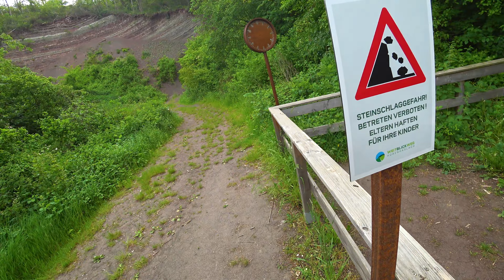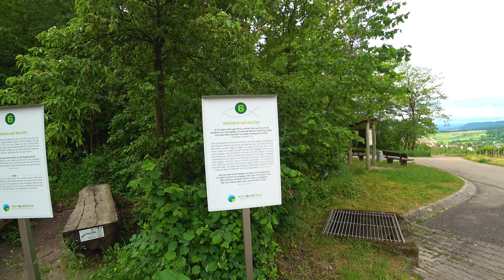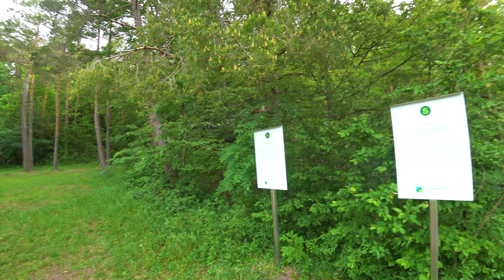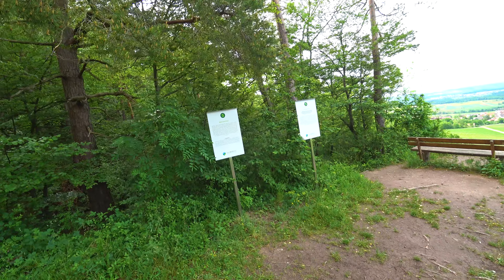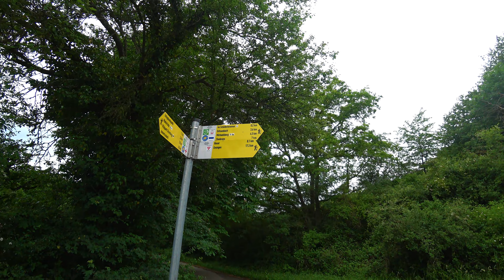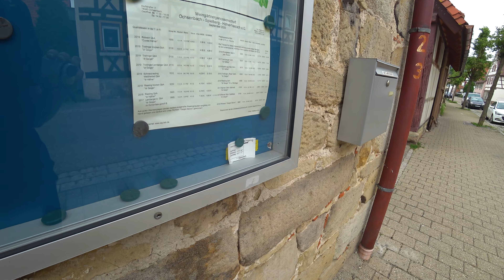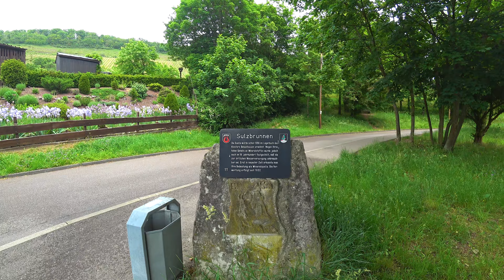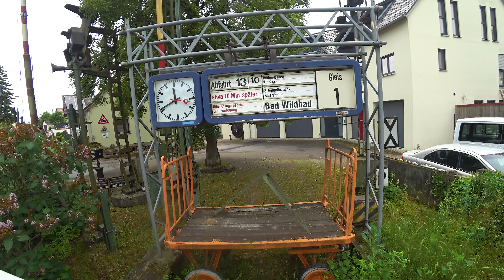Hiking Around Spielberg In Germany In Spring 2021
This hike was once again in the Stromberg/Heuchelberg nature reserve in Baden-Württemberg in Germany, this time around a village called Spielberg. The route was again about 20 km long and went through vineyards, forests and meadows and smaller villages in a circle without having particularly much ascent.